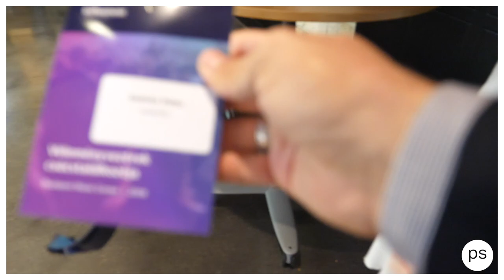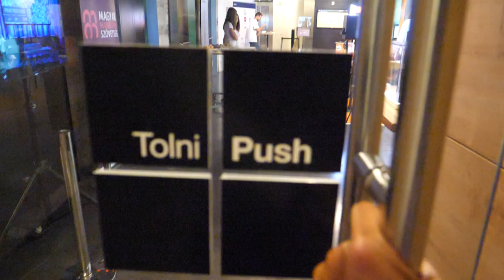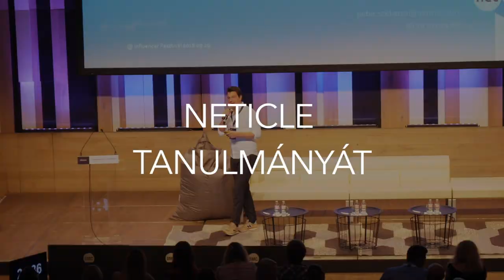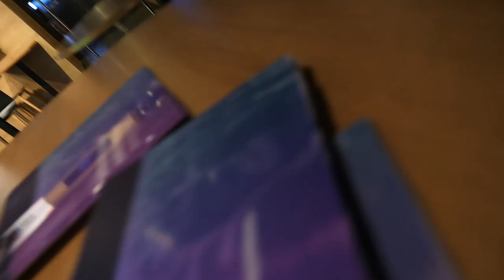LEHET TANULNI AZ INFLUENCEREKTŐL? ✖️Hunbelievable #56 ✖️SZÁNTÓ PÉTER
Múlt héten rendezték meg az InfluencerFestival.hu -t, aminek a hátterébe vonlak be titeket, kicsit ilyen behind the scenes jelleggel. Ugyanis több szerepben is megmérettethettem magam: egyrészről én voltam a digitális házigazda, másrészről a szakmai teremnek a műsorvezetője és több kerekasztal-beszélgetésnek a moderátora. Régóta koketáltam ezekkel és most kipróbálhattam -- hát imádtam!:)

De mégis az egész nap alatt azt kerestem, hogy milyen "take away" vagy tanulság vonható le az influencerektől. Bevallom erősen kellett keresni és lehet inkább a szakmai oldaltól kaptam válaszokat, de ezeket megosztom az eheti vlogomban. Két szinten zajlik: tanulságok és maga az élmény.